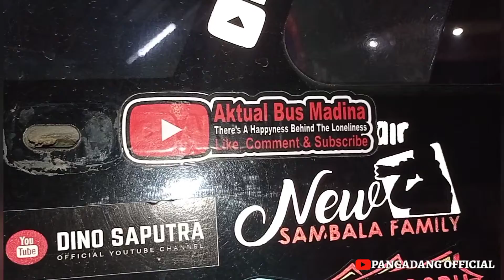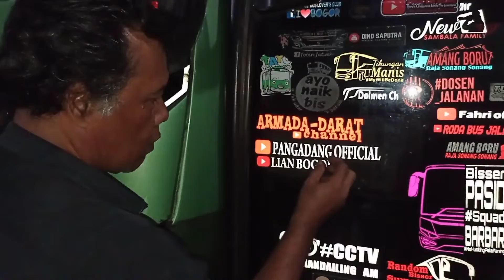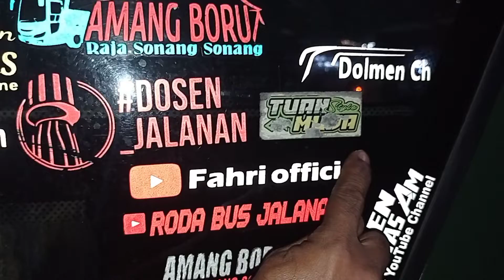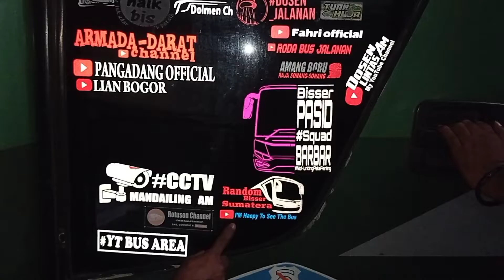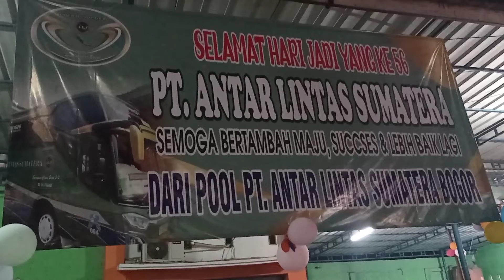ALS 23 MENDARAT DI POOL BOGOR‼️BUS EKOR TIGA ALS DOMINASI POOL BOGOR DI MALAM HUT KE 56 PT.ALS‼️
SALAM SUKSES, buat kita semua, amin..

PANGADANG OFFICIAL